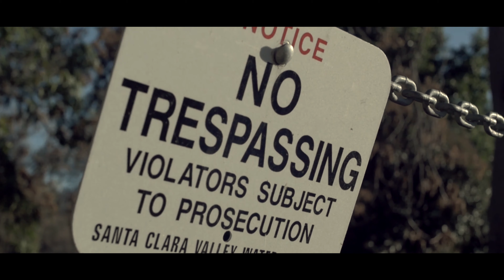(ProTribe) - Chasin The Check ft. Solo-B, Deezzy, Yucky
ProTribe Presents the rerelease of "Chasin The Check" video directed by @25eightfilms. Solo-B and Deezzy of ProTribe go in on this new record, with a feature from Yucky outta north Stockton.